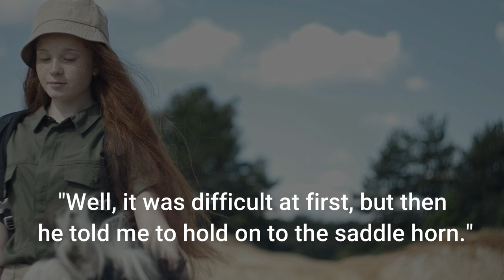Grabbing horse saddle horn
The Joke Story :
Left stranded after falling off her horse some miles from home, a young cattleman's daughter was rescued by an Indian who brought her back to the ranch on his mount. When the father heard the sound of hooves, he went out to meet them and helped his daughter down from the back of the horse ..